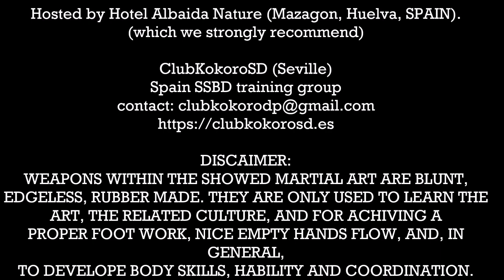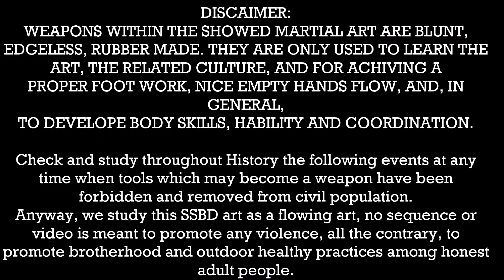KOKOROSD - SSBD - Hacha Axe MAZAGON June 2023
SSBD outdoor workshop at the beach (Spain, Huelva) covering topics of axe fighting, axe vs knife, knife vs empty hands, axe vs empty hands. This event was promoted by KokoroSD School of Martial Arts and Hosted by Hotel Albaida Nature (Mazagon, Huelva, SPAIN) which we strongly recommend you. Sentence of the day: “when the envious silence of evil makes a deafening noise...”